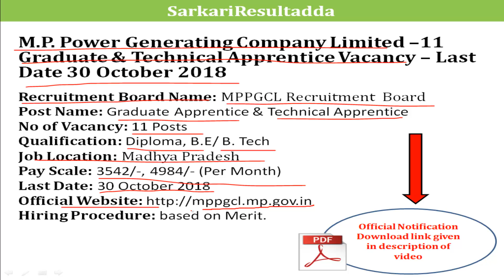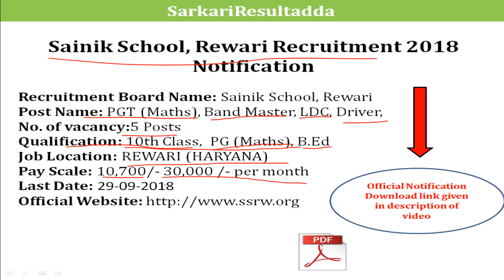Sarkari Result | Sarkari Result 2018 | Sarkari result hindi | SarkariResultadda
latest govt Jobs | Sarkari Result | latest govt Jobs 2018 | sarkari results 2018 |sarkari result 2018-19 |Latest notifications for government jobs, bank jobs and all state jobs, sarkari result

Latest Government jobs 2018 | Rojgar Samachar